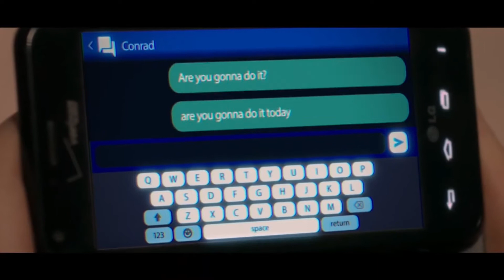The Girl From Plainville (2022) - Teaser Subtitulado en Español - Serie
Teaser de la nueva serie de Hulu, "The Girl From Plainville", a estrenarse el 29 de marzo a través de la plataforma.

Sinopsis: Una joven de un pequeño pueblo de Massachusetts está acusada de persuadir a su novio para que se suicide. Basada en una historia real.

Director: Pippa Bianco, Lisa Cholodenko, Zetna Fuentes, Liz Hannah
Cinematografía: Kat Westergaard
Reparto: Elle Fanning, Chloë Sevigny, Colton Ryan, Callie Brook McClincy